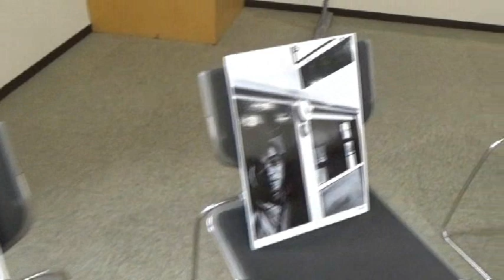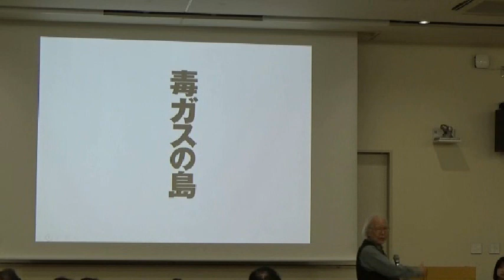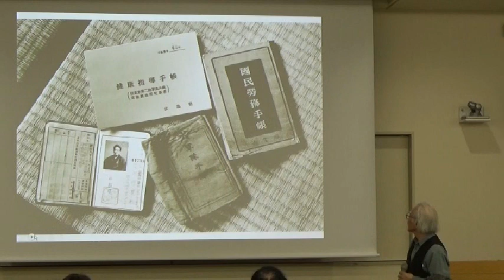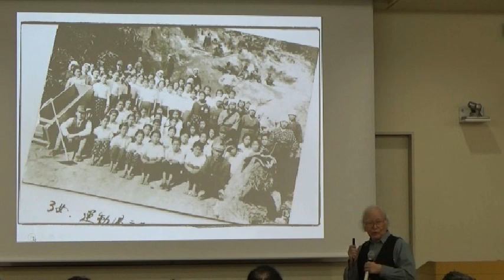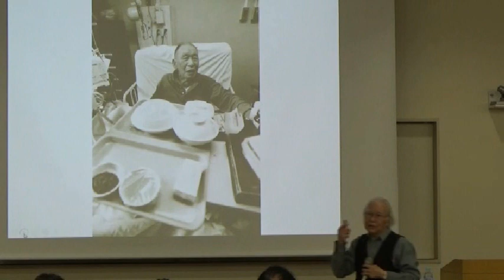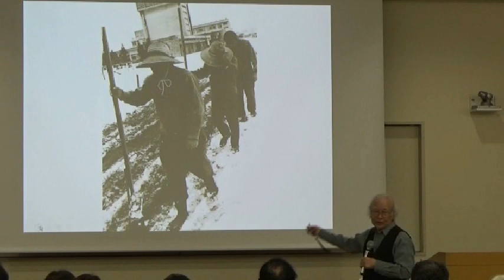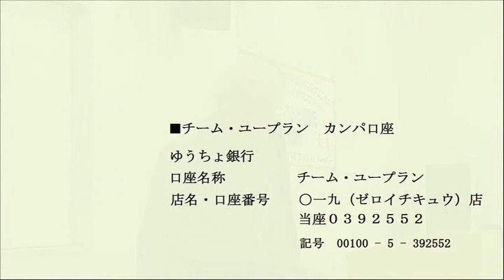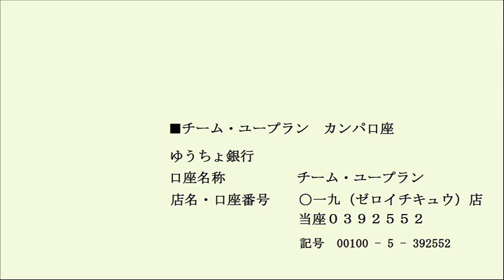20181104 UPLAN【後半】樋口健二「毒ガスの島・忘れられた皇軍兵士たち」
【Ｍａｍａｄｅｍｏ（ママデモ）】
No NUKES No DISCRIMINATION NO WAR FOR PEACE Vol.1
樋口健二・小出裕章 コラボ講演会
差別も 日本のどこにも、世界のどこにもいらない !